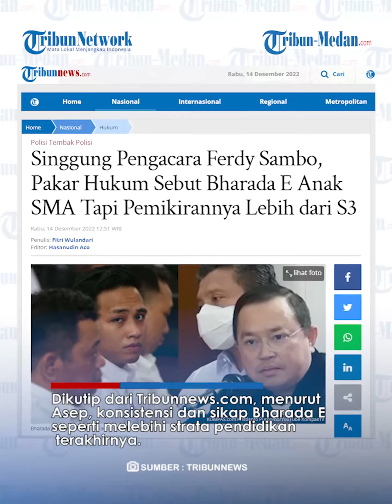Sentil Kuasa Hukum Ferdy Sambo, Pakar Hukum Akui Kehebatan Bharada E : Pemikiran Lebih dari S3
TRIBUN-MEDAN.Com, Bharada Richard Eliezer mendapat pujian dari Pakar Hukum Pidana Asep Irwan Iriawan.

Asep mengakui kehebatan Bharada E yang konsisten dalam bersaksi pada persidangan kasus pembunuhan Brigadir J.

Asep menyoroti konsistensi Bharada E khususnya dalam sidang lanjutan yang digelar pada Selasa (13/12/2022) di Pengadilan Negeri Jakarta Selatan.

Dikutip dari Tribunnews.com, menurut Asep, konsistensi dan sikap Bharada E seperti melebihi strata pendidikan terakhirnya.